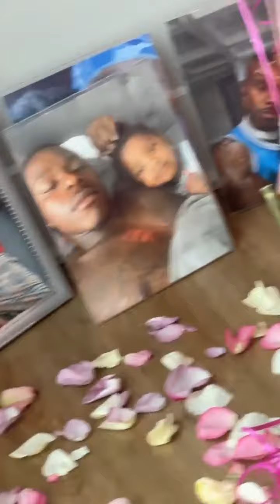DaBaby: Happy Valentines Day My Boo (Instagram Stories)